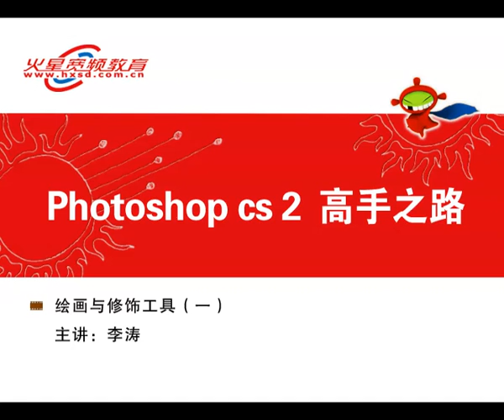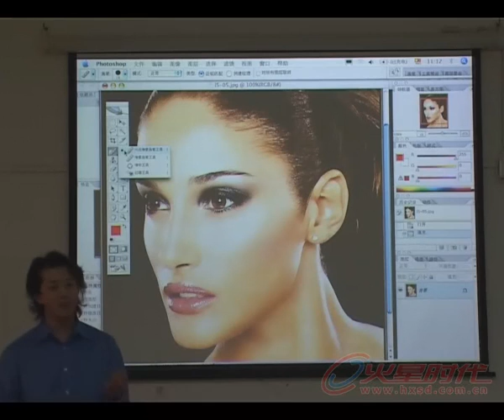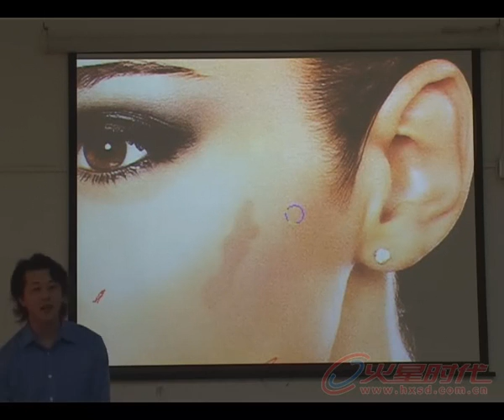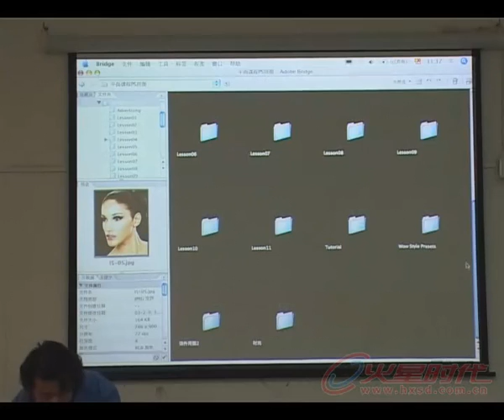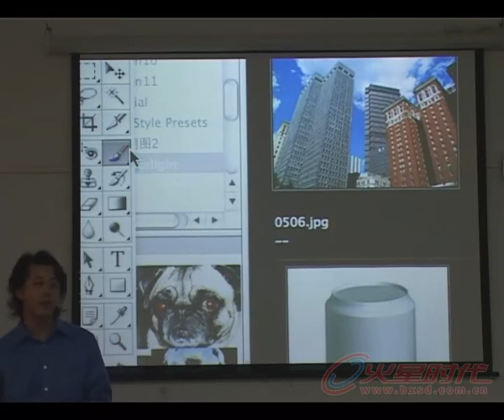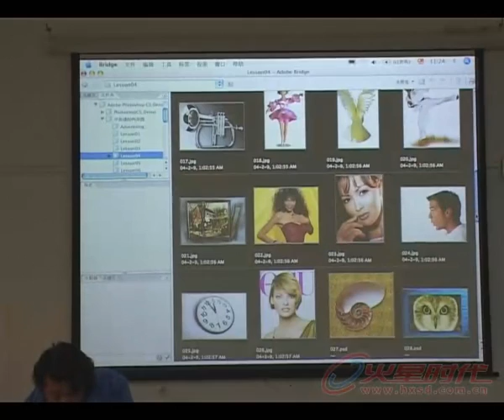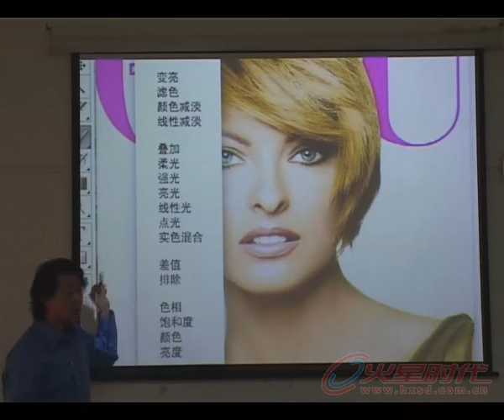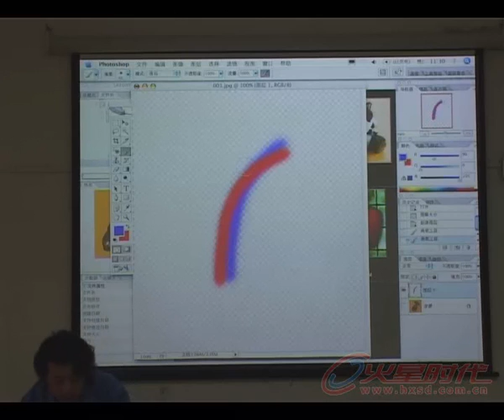004绘画与修饰工具 1